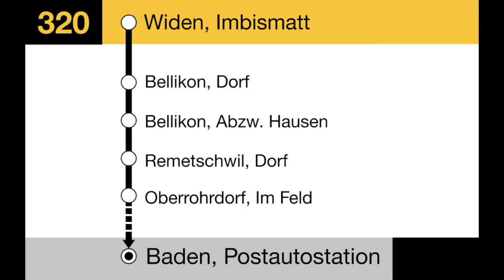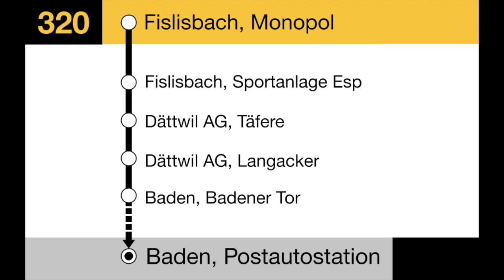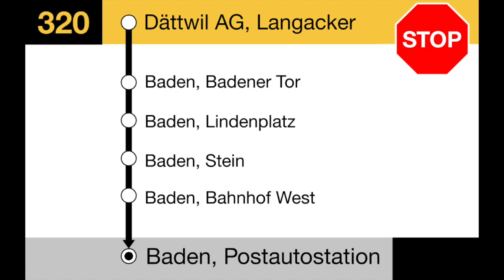PostAuto Ansagen - 320 Berikon-Widen – Remetschwil – Oberrohrdorf – Fislisbach – Dättwil – Baden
Berikon-Widen, Bahnhof
Burkertsmatt
Widen, Dorf
Imbismatt
Bellikon, Dorf
Abzweigung Hausen
Remetschwil, Dorf
Oberrohrdorf, Im Feld
Post
Brüggliacher
Staretschwil
Niederrohrdorf, Vorhölzli
Fislisbach, Monopol
Sportanlage Esp
Dättwil AG, Täfere
Langacker
Baden, Badener Tor
Lindenplatz
Stein
Bahnhof West
PostAutoStation